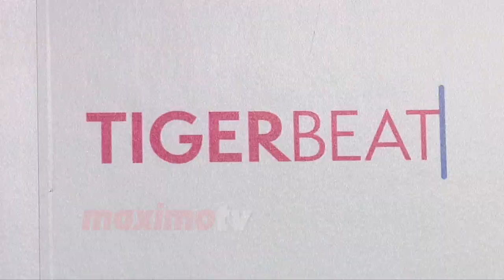Symon "TigerBeat" Teen Choice Awards Pre-Party Bash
BROLL: Singer Symon arrives on the pink carpet at TigerBeat Teen Choice Awards pre-party held at Hyde Sunset in Los Angeles, Ca July 28, 2016